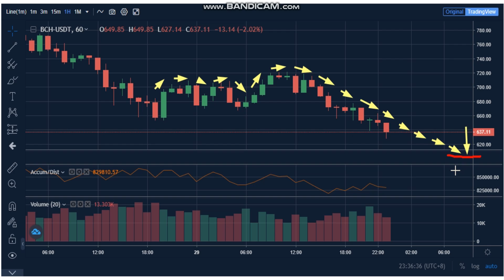29-5 -Bitcoin Cash (BCH) News - Analysis Today-BCH Price chart.BCH Latest Price -